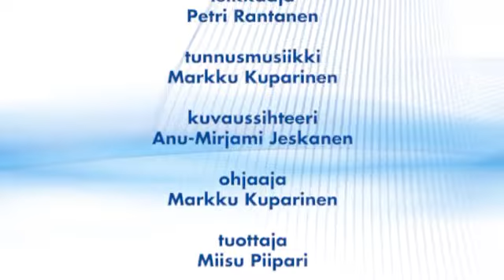Episode 3: Living in the Balance of Grace and Faith - John Fenn